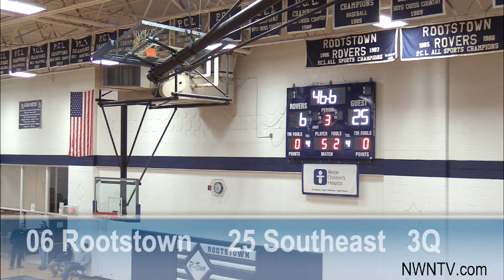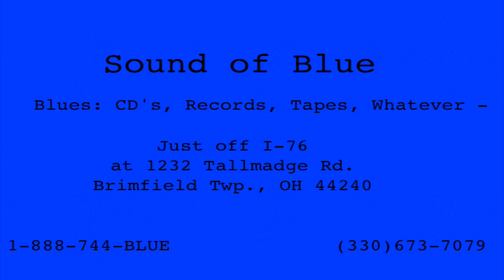Rootstown vs Southeast Girls BB - Varsity 3-FEB-21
HS Girls Basketball
Rootstown vs Southeast - Varsity
Rootstown High School